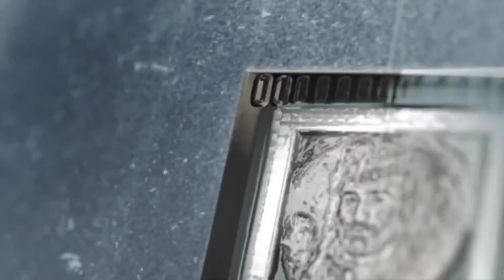Babbu Rana with Shan Ali rehman podcast